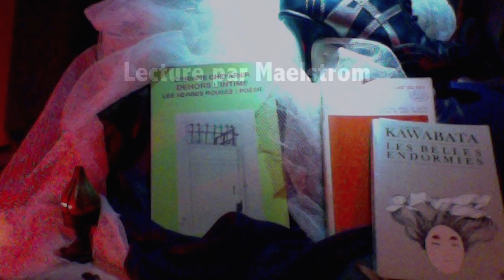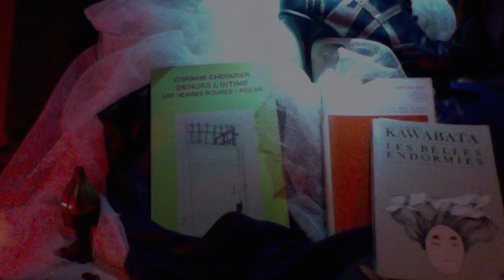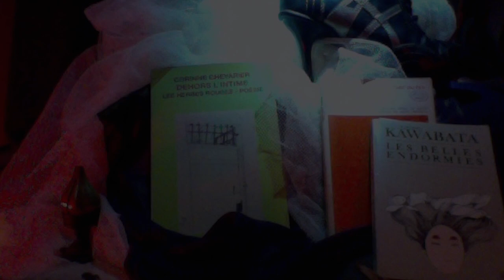Lectures par Maelstrom (Chevarier, Lasnier, Kawabata)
Quelques lectures accompagnées de musiques
pour un érotisme léger...

•’º˙˚°∞o•’º˙˚°∞o•’º˙˚°∞o•’º˙˚°∞o•’º˙˚°∞o•’º˙˚°∞o•

Rina Lasnier, "La Part du feu".
Corinne Chevarier, "Dehors l'intime".
Kawabata, "Les Belles endormies".

Enregistré à CISM en 2012 et remixé en 2019.